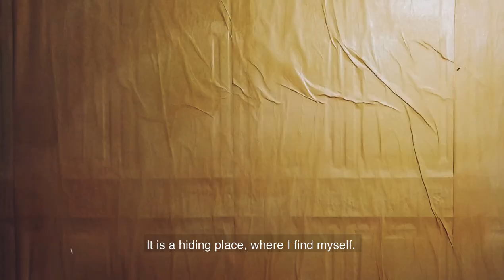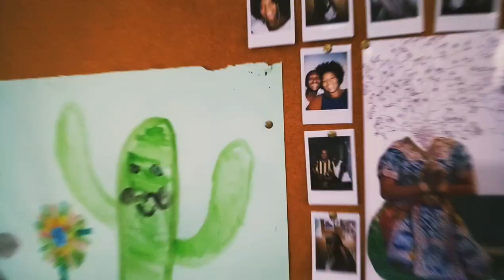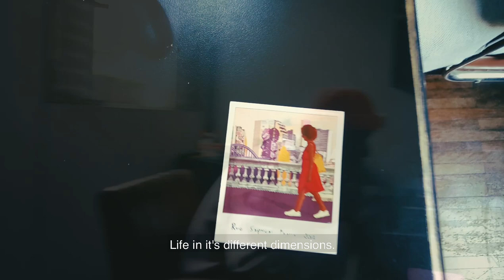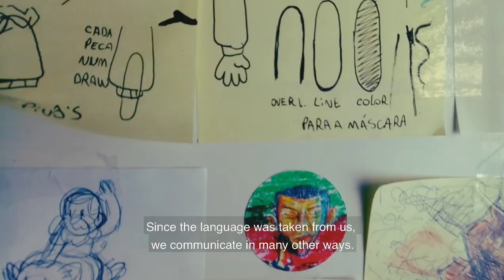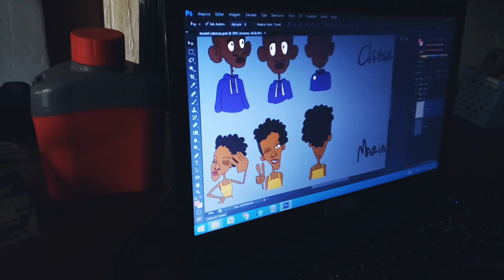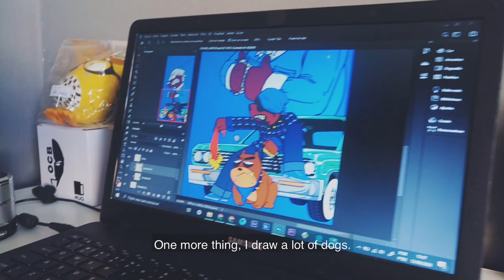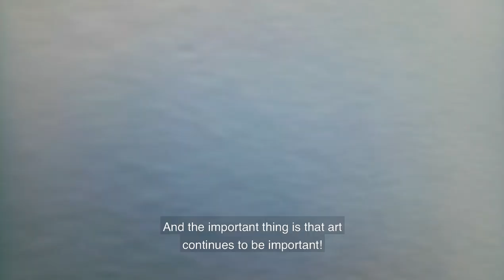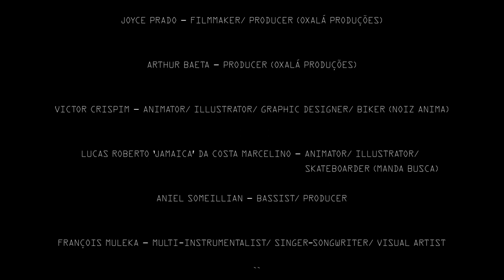Kato Change - UM SETE SETE ZERO | A Quarantine Short Film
Short Film.

'Um sete sete zero' is a short docu - film I shot on my phone as I was stuck in São Paulo, Brazil during the lockdown, due to covid-19.

I ended up living at 'um sete sete zero'. A house used by several diverse afro- Brazilian artists as an office space. For the 3 months I lived there, I mostly had the space to myself because the artists worked from home.

I wanted to challenge myself creatively, do something new and work with what I had.
One of the rooms had been converted into a studio and I had enough gear to produce music.
So whenever an artist came by the house, I got out my phone, filmed an hour or two of their process, created a sound track and asked them one question... "Why is your art important?"

I then put in a few hours learning how to edit and this is the result, my 1st short film.